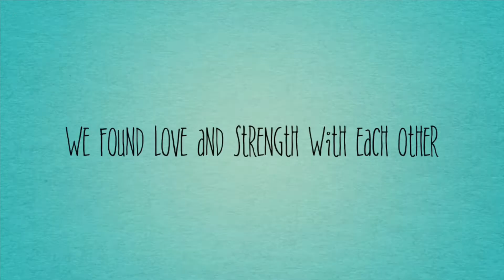ANNIVERSARY VIDEO (try lang po)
I made this video for my one and only wife